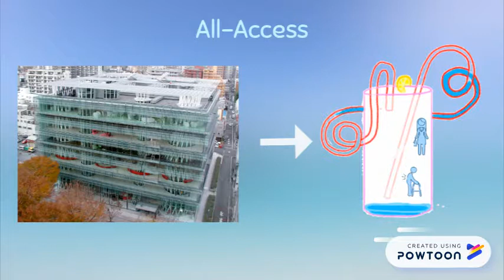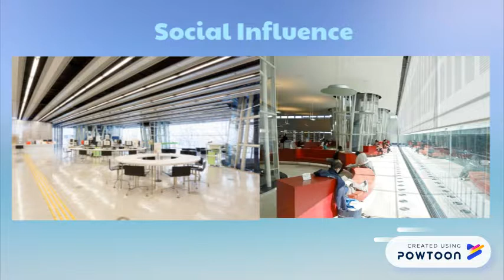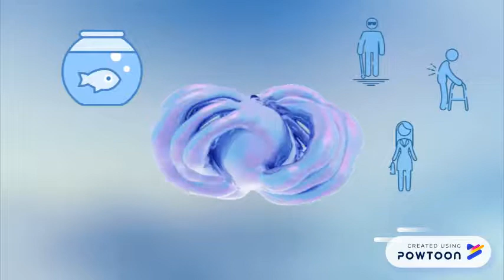Sendai Mediatheque Pecha Kucha